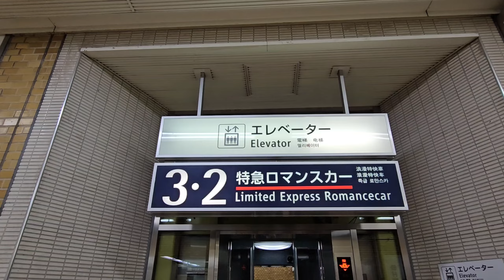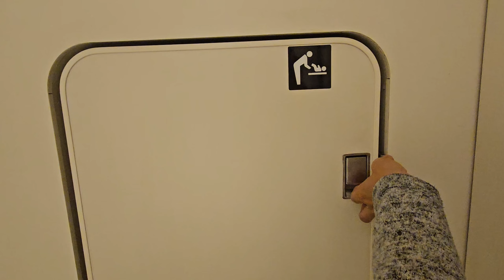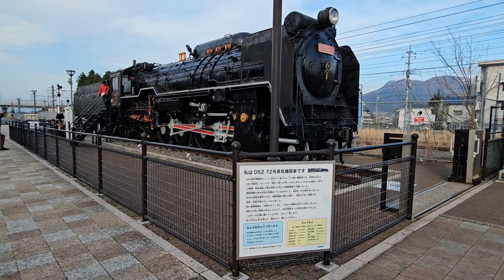GOTEMBA PREMIUM OUTLETS JAPAN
12 April 2024

Today, we go to Gotemba Premium Outlets - it is Japan's most popular outlet mall, with 210 stores offering luxury, sports, and international brands. Located at the base of Mt. Fuji, the mall is accessible by train and bus. You can also see Mount Fuji from this place.

We took "Romancecar Train" from Shinjuku station to Gotemba station (approx 90 mins). From Gotemba station, there is a Bus that takes us to the Gotemba outlets.

The Romancecar is an Odakyu limited express train with reserved seating only. It links Shinjuku with the popular holiday spots of Hakone, Enoshima and Kamakura, areas loved by tourists from Japan and overseas.